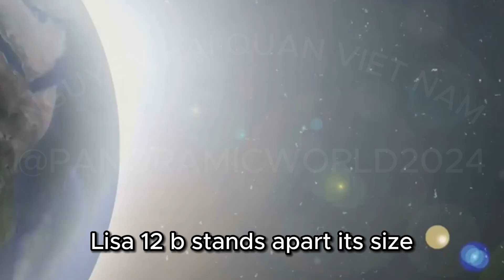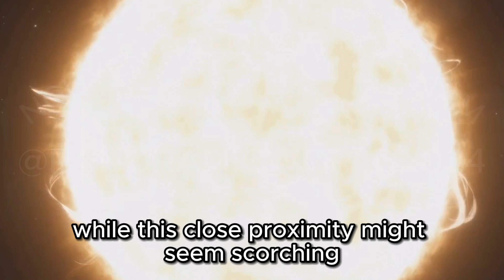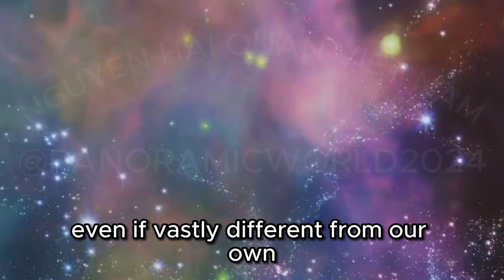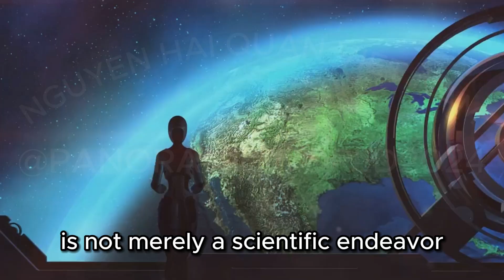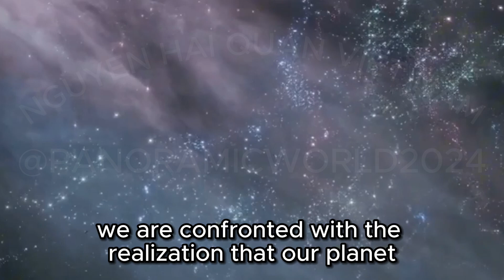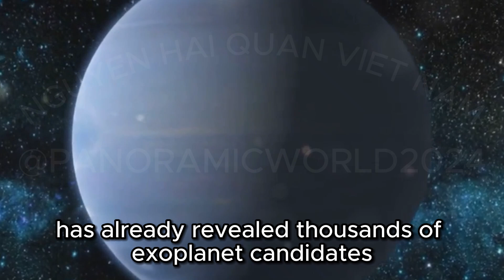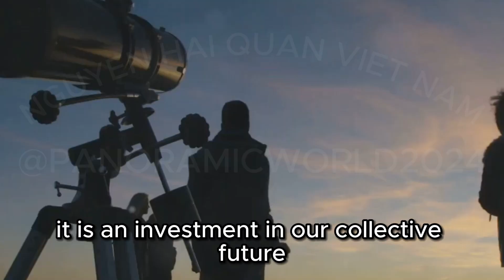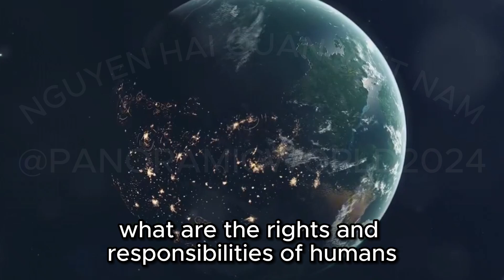Earth 2.0? Scientists discover a new planet 40 light-years away that could support human life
Discover the fascinating world of Gliese 12 b, an Earth-like planet located in the Virgo constellation. This newly discovered planet lies within the habitable zone of its star, suggesting the possible presence of liquid water—an essential ingredient for life. Dive into the excitement within the scientific community as we explore the implications of this discovery, which not only furthers our understanding of the cosmos but also fuels our drive for interstellar exploration.

Learn about the advanced methods astronomers use, like the transit and radial velocity methods, to uncover planets like Gliese 12 b and gauge their potential for sustaining life. Despite the excitement, scientists proceed with caution due to uncertainties about the planet’s atmosphere and surface conditions, including extreme temperature differences and unknown atmospheric composition.

We also delve into the broader impact of such discoveries, emphasizing the importance of investing in STEM education and empowering future generations. This discovery not only revolutionizes our understanding of life's potential across the universe but also raises profound ethical questions about our place and responsibilities in the cosmos.

🌌 SpaceExploration Exoplanets Gliese12b Astrophysics STEMEducation James Webb Space Telescope#Nasa#

- MY CHANNEL : @panoramicworld2024
- MY CHANNEL :  @DoctorHaiQuanschannel

---  The Late Great Planet Earth
---  Knowledge Encyclopedia Planet Earth!: Our Exciting World As You've Never Seen It Before (DK Knowledge Encyclopedias)
---  The Wondrous Workings of Planet Earth: Understanding Our World and Its Ecosystems
---  Planet Earth: The Complete BBC Series [Blu-ray]
---  The Blue Planet: Seas of Life [Blu-ray]
---  Planet Earth II (4K Ultra HD) [4K UHD]
---  Planet Earth (Six-Disc Special Edition) [Blu-ray]
---  Oceans: Our Blue Planet (4K Ultra HD + Blu-ray) [4K UHD]
---  Dynasties II (DVD)